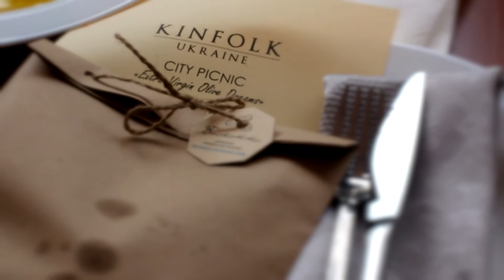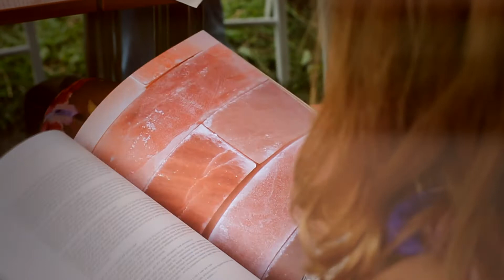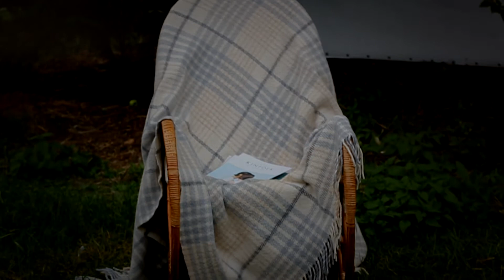KINFOLK, UKRAINE, KYIV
видеосъемка#свадебная видеосъемка#видеосъемка свадьбы киев#видеосъемка корпоративов#